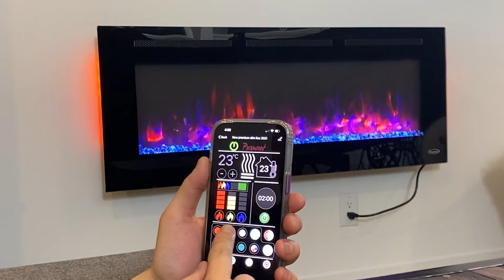Paramount Smart Premium Electric Fireplace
Staying warm has never looked and felt so good. Our new super-slim fireplace is controllable from your Smart Flame App or included remote control, allowing you to customize the ambiance in your room with over 1500 different color combinations. The included logs and crystal ember bed shine against the upgraded LED flame to give the appearance of real flames! Conserve energy by choosing your preferred heat option (750 watts or 1500 watts) and use the included energy-saving option to turn off the heat when your ideal temperature is reached. Mount this fireplace anywhere as recessed, partially recessed, or surface mounted with all mounting brackets included. Available in 4 sizes, you can find the perfect one to warm your space.

SKU: EF-WM350 XIN (featured in video), EF-WM353 XIN, EF-WM349 XIN, EF-WM348 XIN